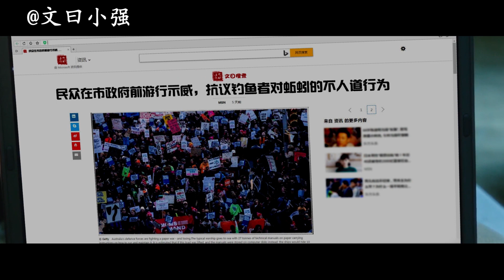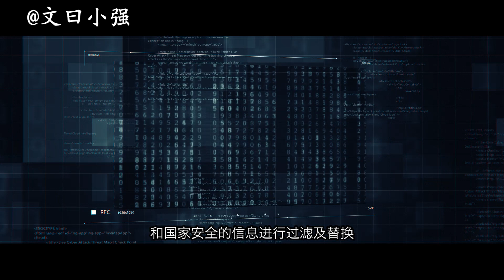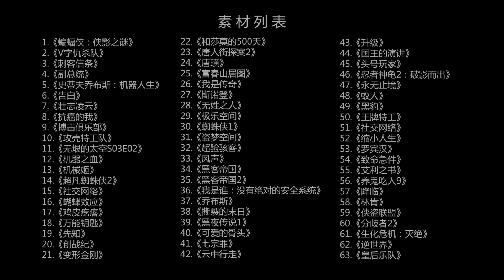【文曰小强】生活在一个充满谎言的“完美”乌托邦，人们所看、所闻、所说皆为假象！愫读第24届中国科幻银河奖获奖作品《以太》原著：张冉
愫读视频隐退季：一个被剥夺真理的、充满无用信息的平静乌托邦，一个遍布谎言、属于享乐主义者的美好时代，当完美脆弱的面具被揭开时，华丽的城堡也即将坍塌。